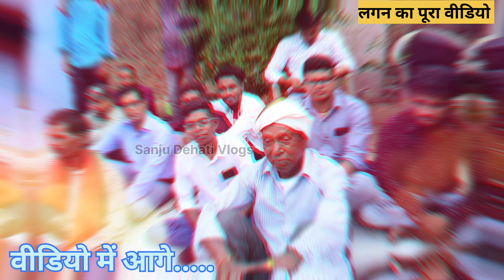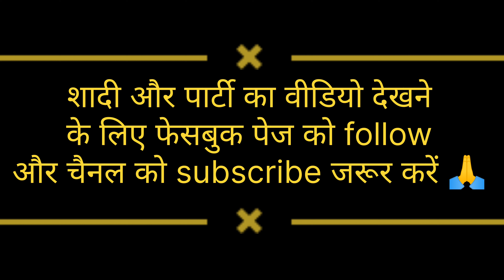मेरा शादी का वीडियो part-1(लगन वीडियो )//गाँव का शादी में पूरा रस्म कैसे किया जाता है जरूर देखें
मेरा शादी का वीडियो part-1(लगन वीडियो )//गाँव का शादी में पूरा रस्म कैसे किया जाता है जरूर देखें @RangilaFamilyVlogs @sciencewalashankar @gareebmsvlogs213 @ManojDeyVlogs

shadi video
shaadi video
new shaadi video
gaon ka shaadi
lagan video
shubh lagan video
lota pani
lota pani video
village lifestyle
village video
garib ka shaadi
amir ka shaadi
love couple
viral couple
love marriage shaadi
new dulhan video
dulha dulhan video
sanju Dehati vlog

Wireless mic

Wire mic

Power bank

Selfie stick

Edditing software : kinemaster

Thumbnail maker : Fixellab

sanoj mahto

from - Ormanjhi, Ranchi (Jharkhand )